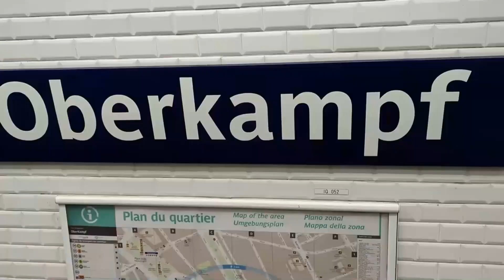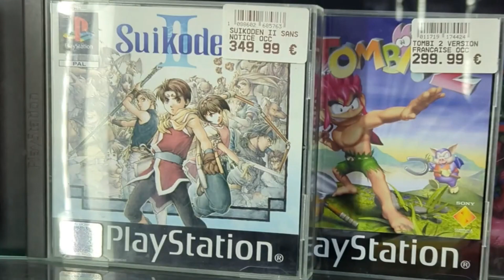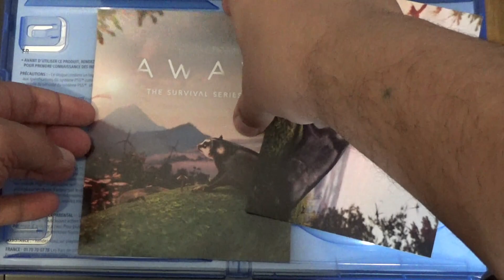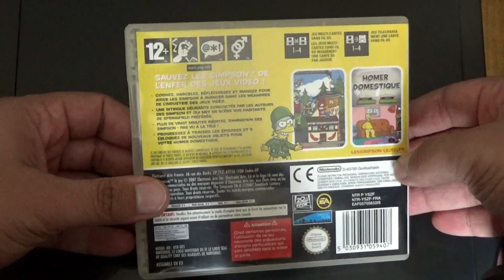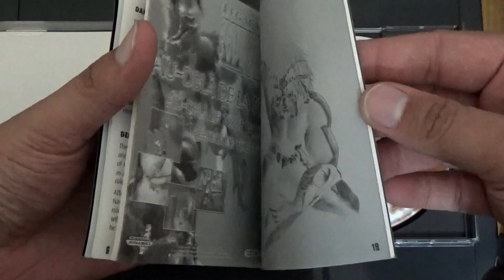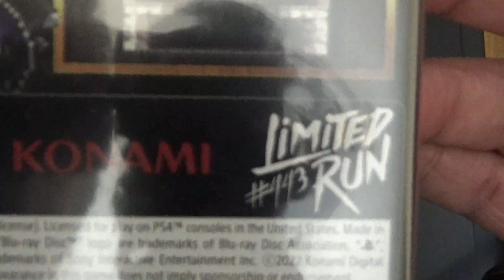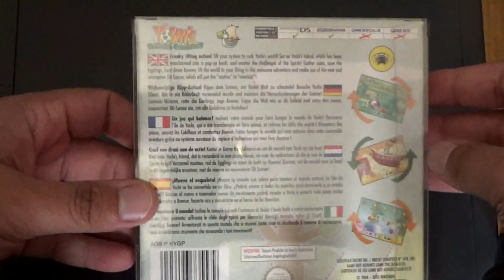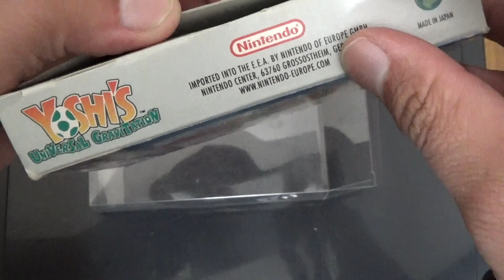#4 Achat Jeux video - Paris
Et de 4 !!! Et cette fois ci la pêche a été bonne ^^

00:00 - Visite des boutiques
3:32 - Bilan Achat